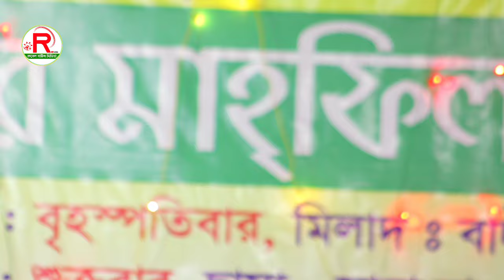ভূলে যাবো আমিও ভেবেছি লিমা পাগলীর কলিজা কাটা বিচ্ছেদ গান লিমা পাগলী Bicched Gaan 2024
লিমা পাগলীর কলিজা কাটা বিচ্ছেদ গান

Label: rubel baul media
Produced by rubel akonda

সম্মানিত সুধী আসসালামু আলাইকুম ...।আশা করি সবাই ভালো আছেন।

অনুগ্রহ করে চ্যানেলটি সাবসক্রাইব করুন এই লিংকেঃ

চ্যানেল: রুবেল বাউল মিডিয়া [Rubel Baul Media। **রুবেল বাউল মিডিয়া **[Rubel Baul Media] ইউটিউব চ্যানেলটি, আপনি/আপনাদের জন্যই নিয়োজিত। আপনাদের মনোরঞ্জনের জন্যই আমাদের এই ক্ষুদ্র চ্যানেলের যত আয়োজন এবং বিনোদন। আপনাদের সার্বিক সহযোগীতা এবং উৎসাহ পেলেই ভিন্ন হতে ভিন্ন, নতুন হতে নতুনত্ব কিছু গান আপনাদের মাঝে প্রকাশ করতে সক্ষম হবো।  আমাদের অক্লান্ত পরিশ্রমে সংগ্রহ করা গান গুলি যদি আপনাদের হৃদয়ে বিন্দু পরিমান ছুয়া দিয়ে যায়, তবে অবশ্যই লাইক দিয়ে কৃতজ্ঞ করবেন। কমেন্টস করে জানাবেন আপনাদের মনের আকাঙ্কা। আপনাদের মতামত আমাদের কাছে অতিবঃ মূল্যবান লিখনী। আমরা যথাসাধ্য চেষ্টা করি আপনাদের মহা মূল্যবান মতামত নিয়মিত পড়ার জন্য এবং রিপ্লাই করারও চেষ্টা করি।  নিজে শুনোন এবং অন্যকেও গান উপভোগ করার সুযোগ করে দিন।

🍵প্রযোজক/পরিচালনায়👉রুবেল আকন্দ

🍵Porduce & Direction By👉Rubel Akonda

🔅প্রযোজনা পরিবেশনায় : Rubel Baul Media

🔅Presented By : Rubel Baul Media

          ✅ L I K E✅C O M M E N T✅S H A R✅

✅Rubel Baul Media আপনার চ্যানেলের দিরুদ্দে ব্যবস্থা নিবে!

SONG IS UPLOADED WITH THE PERMISSION OF SINGER AND CONCERT AUTHORITY MEMBERS This Product Copyright: Rubel Baul Media..

--রুবেল বাউল মিডিয়া---একটি বিনোদন মূলক অনলাইন চ্যানেল। এই চ্যানলটি বাংলাদেশের সাংস্কৃতিক মান কে এগিয়ে নিতে সর্বদা সচেষ্ট। প্রিয় দর্শক আপনাদের সহযোগিতা পেলে এই কাজটি করা আমাদের জন্য আরো অনেক বেশি সহজ হয়ে যাবে। আমাদের পাশেই থাকুন ধন্যবাদ সকলকে!

☑️অনলাইন চ্যানেল : Rubel Baul Media ☑️পরিচালক ☑️Rubel Akonda☑️

☑️ঠিকানাঃ- গৌরীপুর  ময়মনসিংহ। মোবাইল✅

Bangladesh Fair Use Disclaimer: This channel may use some copyrighted materials without specific authorization of tha owner but contents used here falls under the "Fair Use" as described in The Copyright Act 2000 Law No. 28 of the year 2000 of Bangladesh under Chapter 6, Section 36 and Chapter 13 Section 72.

অনুরোধক্রমেঃ চ্যানেল কর্তৃপক্ষ [Rubel Baul Media]।